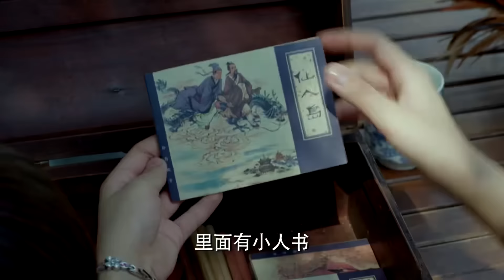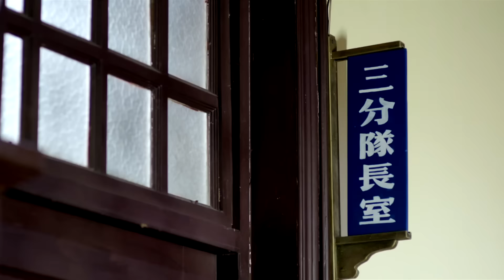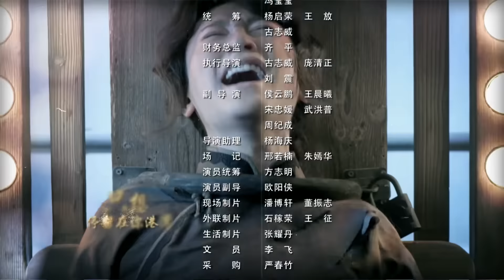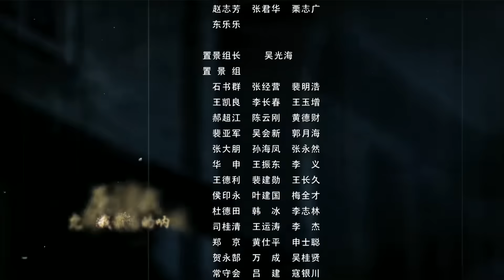【🔥高分谍战剧】《麻雀》第27集 | 全明星两大阵营 特工夫妻征战上海滩 | 李易峰 周冬雨 张鲁一 李小冉 张若昀 阚清子 魏巍 尹正 王劲松【捷成华视悬疑剧场】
导演: 金琛 / 周靖韬
编剧: 海飞
主演: 李易峰 / 周冬雨 / 张鲁一 / 李小冉 / 张若昀 / 阚清子 / 魏巍 / 尹正 / 王劲松 / 史超 / 刘珈彤 / 王婉娟 / 吴云飞
类型: 剧情 / 悬疑

剧情简介：
　　1940年3月，汪伪政府宣布成立。侵华日军在上海大肆搜捕抗日志士，汪伪组建由前国民党军官毕忠良担任处长的“特别行动处”为虎作伥。一直潜伏在毕忠良身边、代号“麻雀”的中共党员陈深，与组织暂时失去联系。
　　置身虎视狼顾的险境中，陈深信仰坚定，冒死营救上线“宰相”及抗日志士。毕忠良老奸巨猾，虽与救命恩人陈深“情同兄弟”，却对其产生怀疑，设重重陷阱步步紧逼。“宰相”牺牲后，陈深终于找到新上线“医生”并受命拿到日军代号为“归零”的重要作战计划。
陈深的昔日恋人徐碧城，与另一国军情报人员唐山海假扮夫妻潜伏进特别行动处，在多次行动中给陈深制造麻烦和危机。智计过人的陈深身处连环杀机之中，巧妙利用日本鬼子、汪伪分子等各派势力之间的微妙缝隙，同时也付出了巨大的代价，最终成功地获取了“归零”计划，挫败了日本侵略者的阴谋.